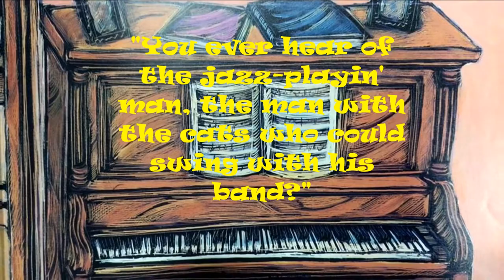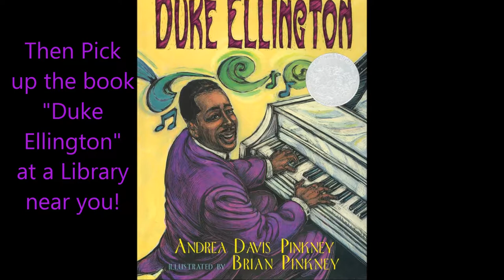Duke Ellington Book Trailer